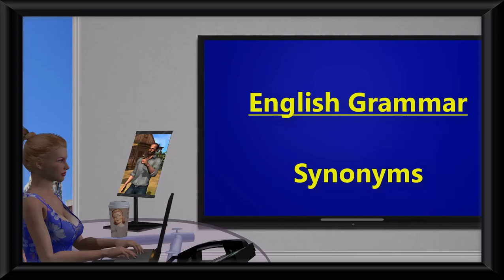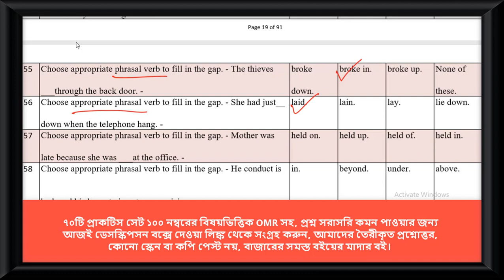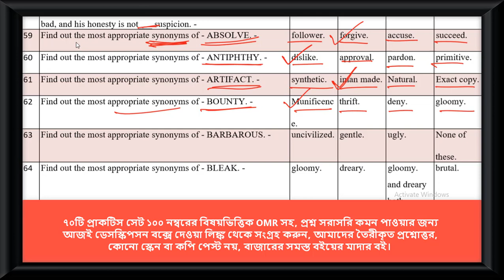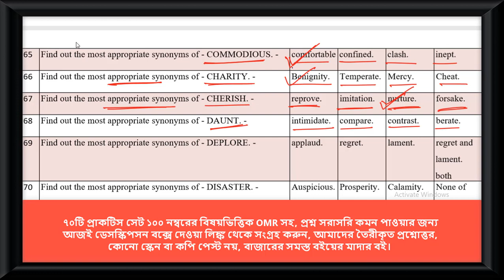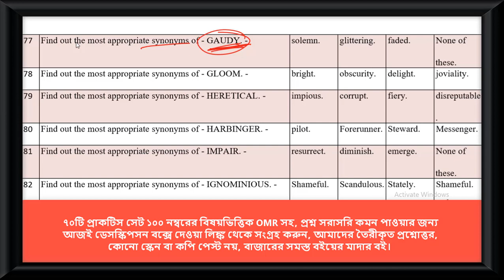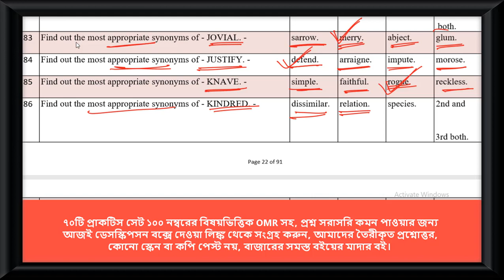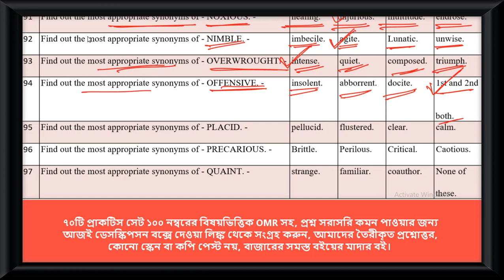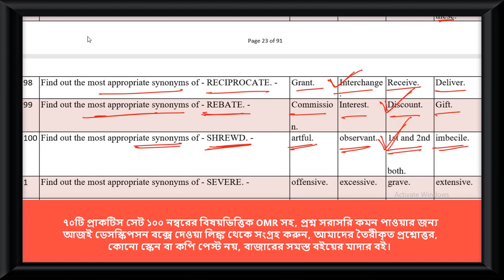Probable Practice Set English Grammar ইংরেজী ব্যকরণ বিষয়ের প্রশ্নোত্তর PART 4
Group D
MATH
WBTET
WBTET Math Pedagogy Selective Question For Bengali Medium
WBTET P1
WBTET PAPER 1 Combo Pack All Subject